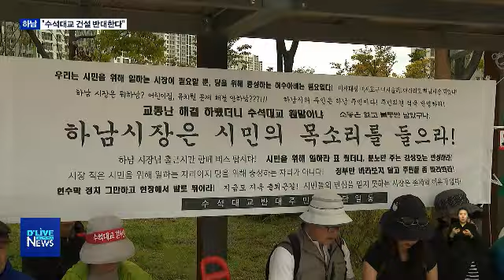수석대교 건설 반대한다(서울경기케이블TV뉴스)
【 앵커멘트 】
지난 주말 3기 신도시
교통대책 중 하나인
수석대교 건설에 반대하는
하남시민들이 집회를 열었습니다.
어떤 내용을 주장했는지

【 VCR 】

국토교통부의
수석대교 건설 계획에
반대하는 하남 미사강변도시
주민 300여 명이 모였습니다.

【 현장음 】

이들은 수석대교 건설이
하남지역이 아닌
남양주 왕숙신도시만을 위한
교통대책이라며 계획 철회를

【 인터뷰 】박여동 위원장 / 수석대교반대추진위원회

국토부가 3기 신도시 교통대책의 하나로
계획중인 수석대교는

강동대교와 미사대교 사이
하남시 선동IC와 남양주시를
잇는 위치에 들어설 예정입니다.

따라서 해당 주민들은
미사`위례`감일 등
3개 신도시로 이미 만성적
교통체증을 앓고 있는 선동IC부근에
수석대교가 추가로 건설되는 것에
반대하는 것입니다.

한편, 이같은
수석대교 건설 논란은
내년 총선을 앞둔 시점에서
지역 정치권에도 뜨거운 감자로
떠오르고 있습니다.

딜라이브서울경기케이블TV 오용석입니다.